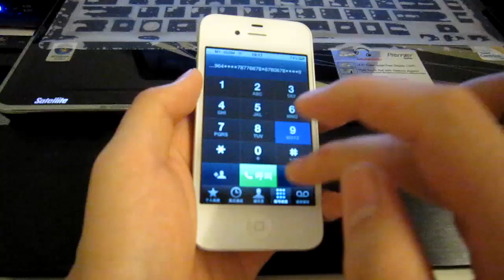He's a Pirate [iPhone 4]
Use iPhone4 keyboard to play he's a pirate. hope you enjoy it
Who wants to change iPhone dialing sound to piano, please add cydia source http :// .Download and install Dialer2Piano. Your iPhone dialing sound will be automatically change to piano sound. If you are tired of this piano sound, just remove this tweak in cydia, your iPhone sound will be restored to original sound.